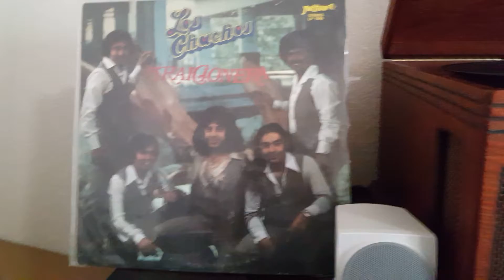Los Chachos - Traicionera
Album "Traicionera" Freddie Records 1979